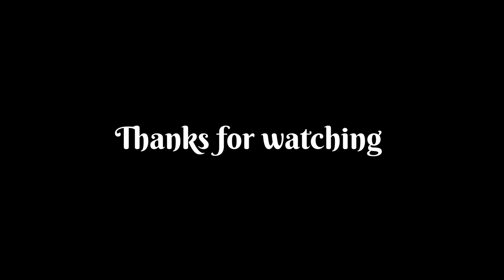Paper diya Making Idea.. ll Diwali decoration idea.. ll papercraft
beautiful diya Making Idea
DIY paper diya Making
easypaperdiyafordiwali